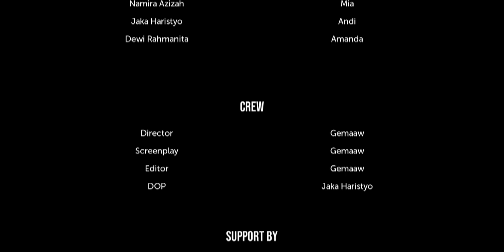Cantik Di Hati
Link pembelian Happy Series

[Indonesia]